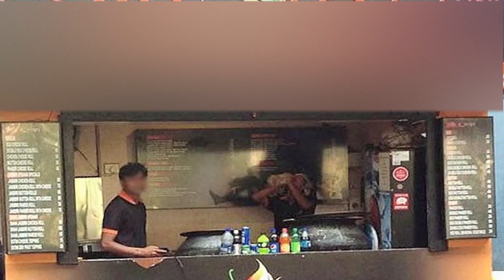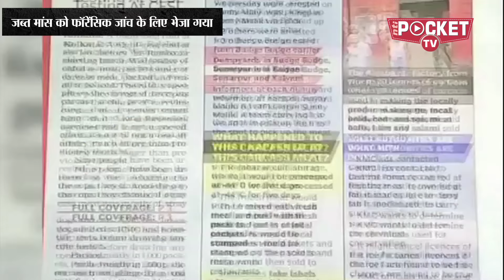नॉनवेज लवर्स ‘सावधान’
अगर आप नॉनवेज खाने का शौकीन है तो यह खबर आपके लिए चौंकाने वाली हो सकती है इतनी चौकाने वाली कि... हो सकता है कि अब आप मीट से तौबा ही करे ले. फिल्म 'रन' में कौआ बिरयानी के एक सीन को बेहद पसंद किया गया...लेकिन अगर यह सच में बिकने लगे तो नॉनवेज खाने का शौक रखने वालों के पसीने छूट सकते हैं. कौआ बिरयानी के इस कथित सच ने नॉनवेज मार्केट ही नहीं बल्कि रेस्टोरेंट्स की बिक्री को भी हिला दिया है...दरअसल कोलकाता में एक चौकाने वाली बात सामने आई है...जहॉ कई रेस्टोरेंट्स में कुत्तों और बिल्लियों के मीट से बनी डिश ग्राहकों को पेश की जा रही है...जी हॉ ये सच है ...इस बात का खुलासा उस वक्त हुआ...जब एक छापेमारी में करीब 20 टन ऐसा विवादित मीट बरामद किया गया. जिसमें कुत्ते व बिल्ली का मीट भी शामिल बताया जा रहा है. इस खुलासे के बाद कोलकाता में 80% नॉन वेजेटेरियन लोगों में भी 50% गिरावट आ गई है. रिपोर्ट्स की माने तो यहां बकरा, मुर्गा व अन्य जानवरों के मीट से होने वाली कमाई आधी से भी कम हो गई है,साथ ही बड़े से लेकर छोटे रेंस्टोरेंट्स को भी इस मार का सामना करना पड़ रहा है. वहीं इस मामले को गंभीरता से लेते हुए होटल एंड रेंस्टोरेंट्स एसोसिएशन ऑफ ईस्टर्न इंडिया ने एडवाइजरी जारी करते हुए सभी होटलों व रेंस्टोरेंट्स से कहा है कि वे रजिस्टर्ड सप्लायर से ही मीट खरीदें. उधर प्रशासन का कहना है कि बरामद किए गए मीट को जांच के लिए भी भेज दिया गया है, इसलिए अभी किसी भी निष्कर्ष पर जाना ठीक नहीं होगा. अभी तक इस मामले में पुलिस ने 10 लोगों को गिरफ्तार किया है. गिरफ्तार एक शख्स का संबंध राजनीतिक दल से भी है...जिसके नाम का खुलासा तक नही हुआ है. हालांकि राज्य सरकार की ओर से गठित विशेष जांच दल यानि एसआईटी लगातार छापेमारी कर रही है और मामले को सुलझाने में लगी है ...लेकिन जिस तरह से ये खबर सामने आई...उसे देखकर ये कहना गलत नही होगा कि अब लोग जहॉ रेस्तरांओं में मीट खाने से पहले दस बार सोचेंगे और सोचना भी चाहिए ...क्योंकि मामला आपकी सेहत का ।